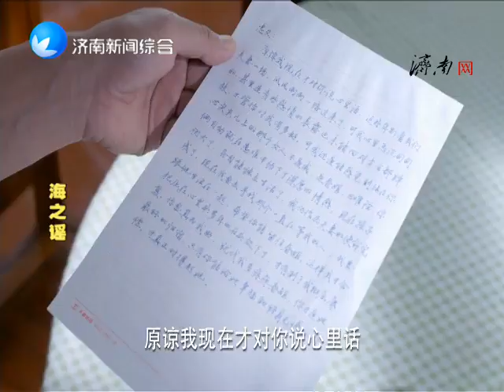海之谣EP29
皇甫再青找到阿海，让他帮着探问一下阿春(黄曼 饰)的动静，阿海告知他再等一段时候，如今阿海是军情局的负责人，行使这个渠道打探一些私家动静还不是一件难事。随后，再青让阿海借他一些钱，他想带阿果去看病，阿海把身上所有的钱都拿给了再青，看到他落到了边看病的钱都没有的境界，阿海欷歔不已。
再青带着阿果去诊治，大夫称阿果有严重的幻听病症，这是精力疾病的一种，而再度问起来，阿果又伴有严重的忘记症，大夫对于这类状态似乎也力所不及，只是让再青带她归去静养一段时候再说。为了赐顾帮衬孙父和阿果，再青只好出来应聘，一家黉舍感觉他的才能不错，但由于履历过分庞杂而没有赞成，恰好被孟师长遇到，孟师长得知他的近况后，拿出一些钱来让他拿去给阿果治病，怕再青不愿收下，便谎称是阿菊的稿费，本人早就想给孙父送曩昔，但一向没有机遇，再青也就收下了这笔钱交给了孙父。
阿海来探望孙父，顺便拿了一些钱来救济他们，孙父谢绝了阿海的好意，称阿菊留下了一些稿费，还够他们消费一段光阴，阿海感应非常纳闷，由于阿菊那部手稿还没来得及颁发就被军情局派人给偷走了，她日常平凡收益不多，哪有那么稿费。得知这个环境后，孙父把那笔钱拿了出来，让阿海和再青把钱退给孟师长，称他不想拿卖女儿的钱。
晓华举行了手术，大夫说手术非常胜利，治愈率很高，但晓华不愿信任，究竟她作为一位大夫，知道患上癌症意味着甚么，以是晓华决心疏远忠义，固然忠义几回再三暗示，不管她酿成甚么样子，都是他叶忠义的妻子，他永远不会嫌弃她的，但照旧遭到了晓华的礼遇。阿春来探望晓华，二人聊得很开心，晓华说起了之前寻求本人的那个，他在杭州的一所黉舍教书，如今也得了癌症，本人想曩昔与他相陪，肯求阿春和忠义在一路。阿春得知晓华这个心机后非常受惊，也能感遭到晓华对忠义的那份爱，她挽劝晓华，手术非常胜利，让晓华撤销这类动机。
阿春找到叶香仪，让她赞助本人申请移居台湾，说她合适这类前提，并且如今她出格想去探望父亲和妹妹，现实上她如许做还有别的一层目标，就是让晓华彻底断了分开忠义的设法主意，林香仪也大白阿春的设法主意，准许帮她申请，但是提出了一个前提，那就是让阿春时常回来看本人。
忠义和阿海与孟师长碰头，再青把那笔钱退给了孟师长，称孙父一身傲骨不愿收这笔钱，孟师长也不愿发出，说是表白本人的一点情意，还提到阿春患上了癌症，让再青拿着钱给阿春治病，在阿海的挽劝下，再青留下了这笔钱，他筹算立即赶赴大陆为阿春治病。可当他见到阿春今后，发明阿春居然无缺无恙，阿春得知他专门来看本人而有些打动，听到父亲和阿果的近况，她痛哭不已，随后告知再青，她曾经申请了移居台湾，很快就会批下来了。
孙父不想给再青再添肩负，他捏词本人就寝欠好，让阿海赞助本人弄一些安息药，想跟阿果一同竣事难熬的日子。晓华留下了一封信后走了，忠义进来追赶也没有找到，得知阿春也要分开，忠义加倍郁闷，自言自语道，她们都要甩掉本人前后分开。阿春见状，一边抚慰忠义，一边思索着晓华的去向，想要赞助忠义找回晓华。